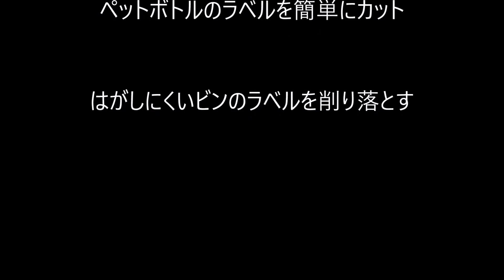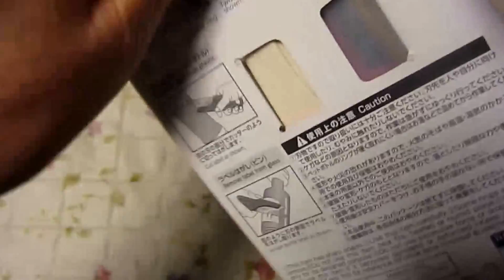【商品紹介】リビング＆ラベルはがし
『リビング＆ラベルはがしのお話』